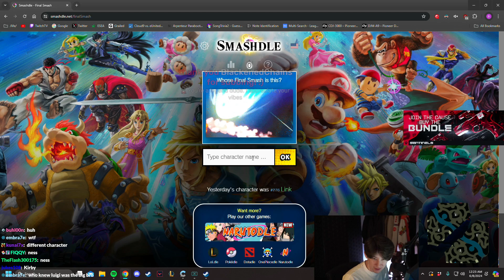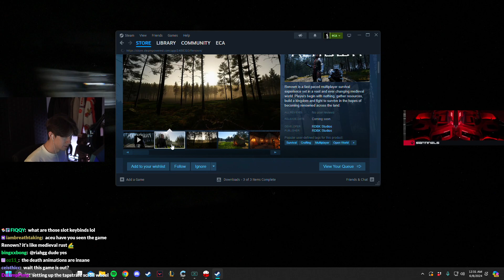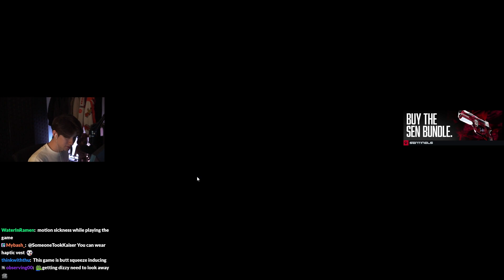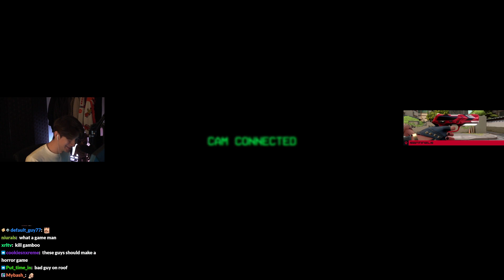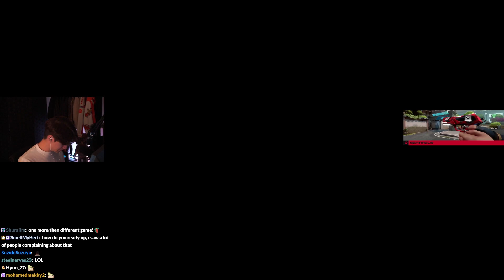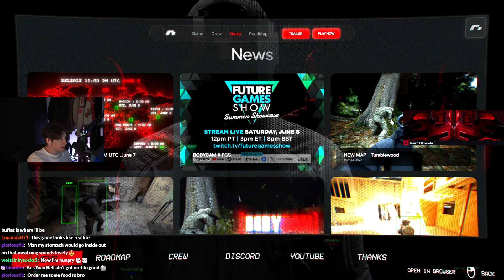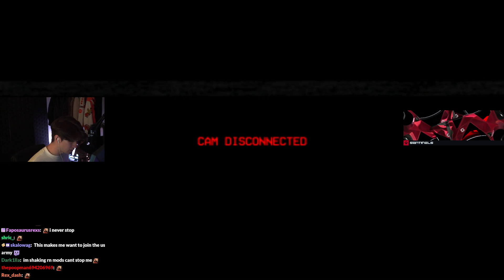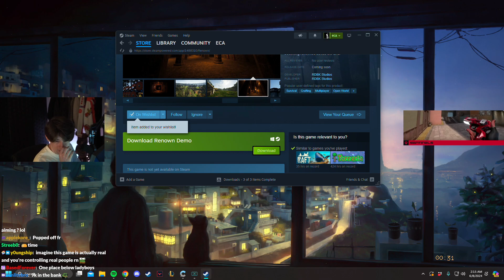aceu Plays Bodycam